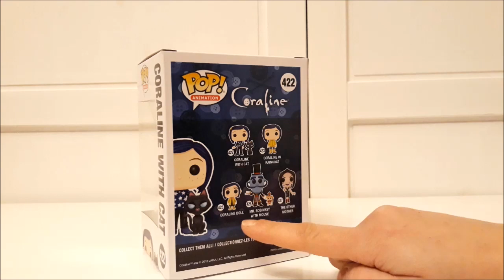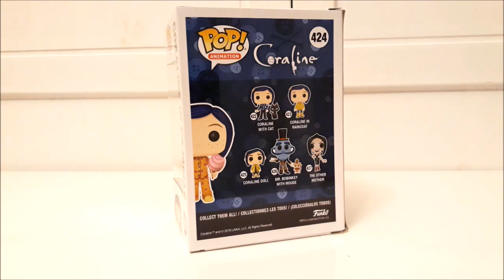♥ FUNKO POP EXCLUSIVE: Coraline With Cat e Coraline in Pajamas || UNBOXING REVIEW ITA♥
Ogni acquisto effettuato tramite questo link mi darà la possibilità di prendere una piccola percentuale da investire nel canale

Il ricavato verrà utilizzato per migliorare la qualità dei miei video, acquistando nuove attrezzature!
Questo piccolo gesto per me è davvero MOLTO grande...quindi se deciderete di aiutarmi GRAZIE DI CUORE!